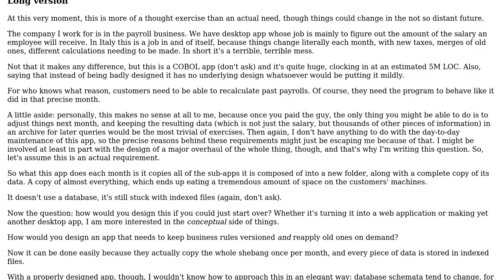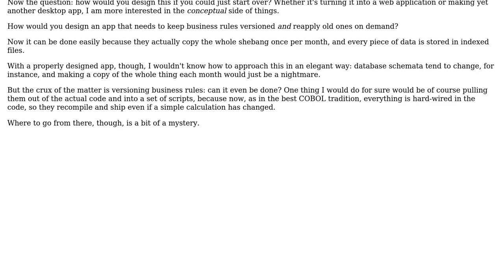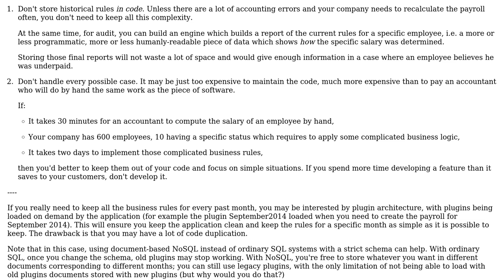Software Engineering: Versioning business rules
With thanks & praise to God, and with thanks to the many people who have made this project possible! | Content (except music & images) licensed under CC BY-SA | Music | Images & others | With thanks to user s.m user Arseni Mourzenko and the Stack Exchange Network Trademarks are property of their respective owners. You are responsible for your own actions.